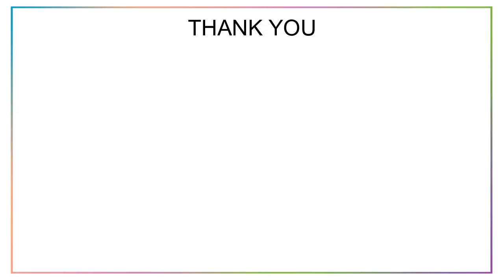Aliens Space Station - Gachibowli, Hyderabad | Official Walkthrough ᴴᴰ | Brochure Link 👇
Space Station Township Is A Luxury Residential Township Based Out Of Hyderabad. Cassini, Epsilon, Alcantara, Hubble, Aurora, Orion, Venera, Vostac, Euclid, Salyut, Atrex, Soyuz And Atlantic Are Projects Within The Space Station Township For Which Bookings Are Currently Open. Deliveries Are Being Commenced For Cassini And For Epsilon To Proceed Within A Month For The Same.

It Is Located In A Large Landscape Filled With Greenery, Where You Can Enjoy Hand-Picked Elements Of Countryside Apartments. The Various Embedded Features Of This Residential Complex Ultimately Leads You Towards Peace, Tranquility And Comfort. The Strategic Location Of The Project Further Enhances Its Credibility.

We Are Delighted To Assist Our Valuable Customers With Home Automation Facility Which Is The Residential Extension Of Building Automation. Home Automation May Include Centralized Control Of Lighting, HVAC (Heating, Ventilation And Air Conditioning), Appliances, Security Locks Of Gates And Doors And Other Systems, To Provide Improved Convenience, Comfort, Energy Efficiency And Security.
Home Automation Is One Of The Useful Features For The Elderly And Disabled. With It You Can Provide Increased Quality Of Life For Persons Who Might Otherwise Require Caregivers Or Institutional Care.